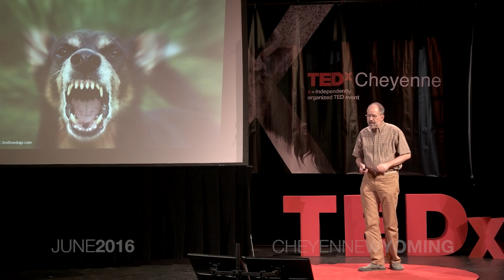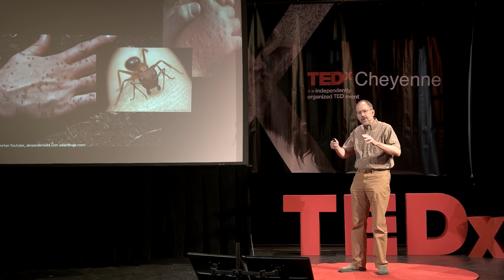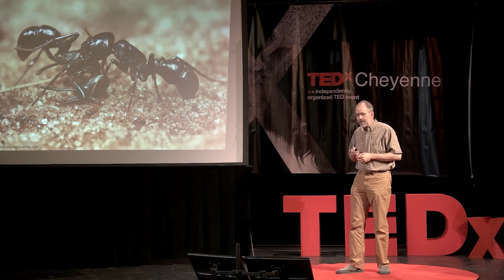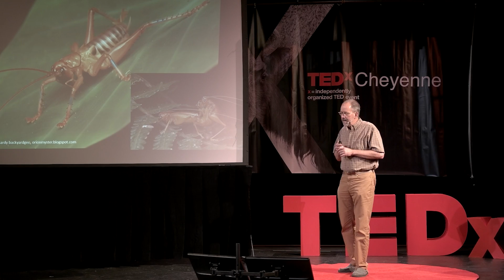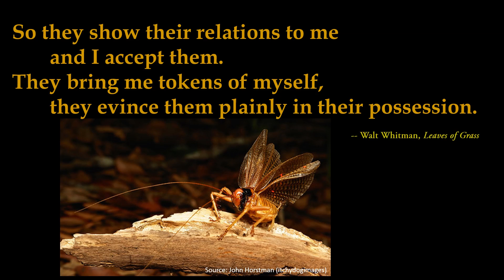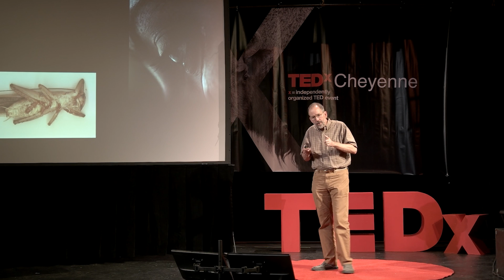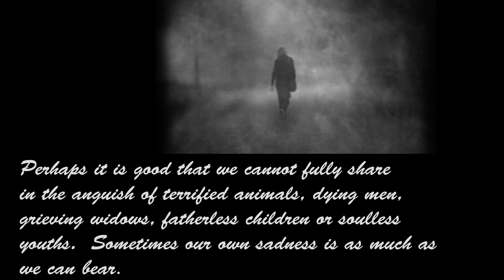The Nature of Violence | Jeffrey A. Lockwood | TEDxCheyenne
Learn how Dr. Lockwood relates his story of working with breathtakingly violent Australian insects to the often heartbreaking and violent acts of humankind

Jeffrey Lockwood earned a Ph.D. in entomology from Louisiana State University.  He worked for 15 years as an insect ecologist at the University of Wyoming, publishing more than 100 scientific papers and pioneering a method of IPM for rangeland grasshoppers.  In 2003, he metamorphosed into a Professor of Natural Sciences & Humanities in the department of philosophy where he teaches environmental ethics and philosophy of ecology, and in the program in creative writing where he is the director and teaches workshops in non-fiction.
He has published three collections of environmental/spiritual essays through Skinner House.  His other books include: Locust: The Devastating Rise and Mysterious Disappearance of the Insect that Shaped the American Frontier (Basic, 2004), Six-Legged Soldiers: Using Insects as Weapons of War (Oxford, 2008), Philosophical Foundations for the Practices of Ecology (Cambridge, 2010), and The Infested Mind: Why Humans Fear, Loathe and Love Insects (Oxford, 2013).  H